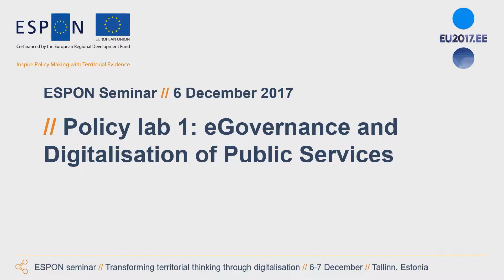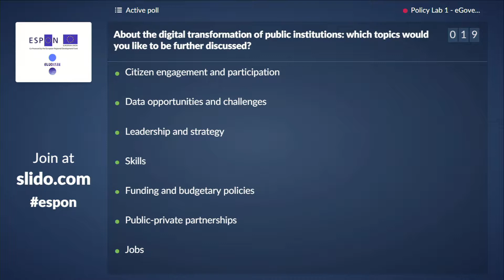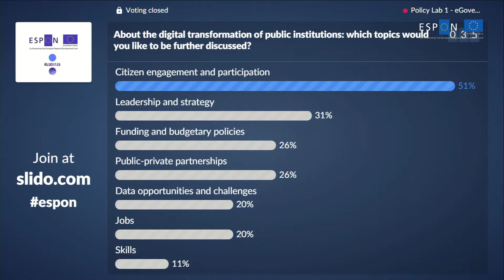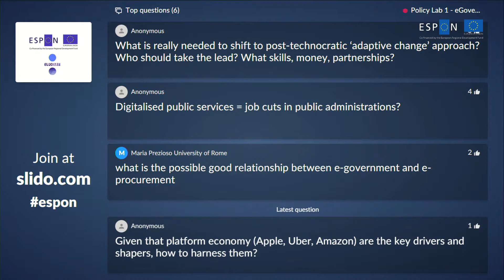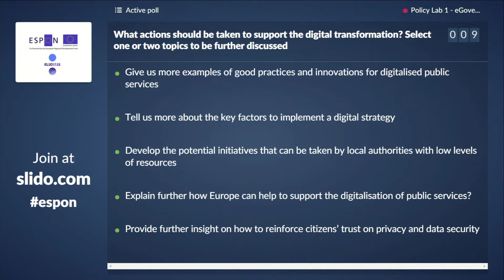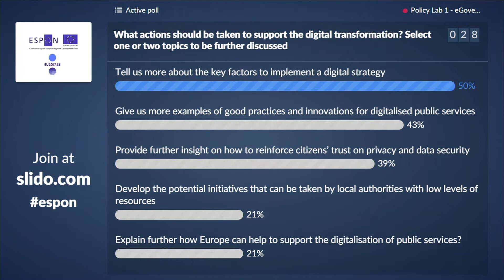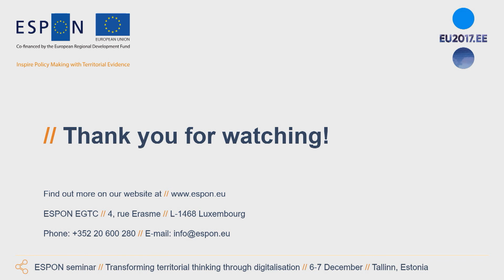ESPON Policy Lab eGovernance and Digitalisation of Public Services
ESPON Seminar "Transforming territorial thinking through digitalisation"
Live from Tallinn, 6 and 7 December 2017
- event code espon)